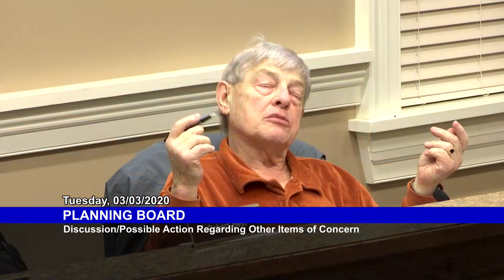Planning Board: March 3, 2020